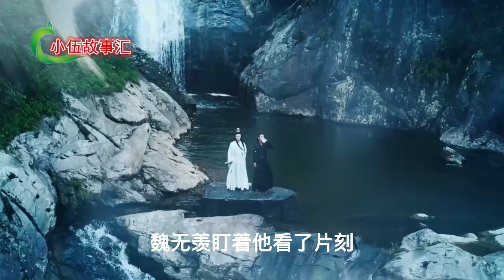陈情忘羡《天定姻缘》，第88集：到底是有多粗暴了。